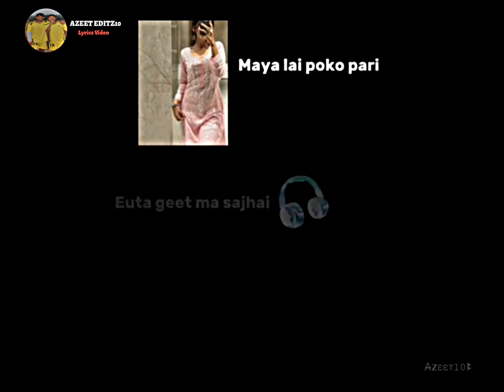🫂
XML: GO 1K views